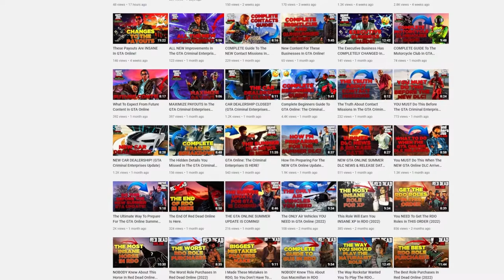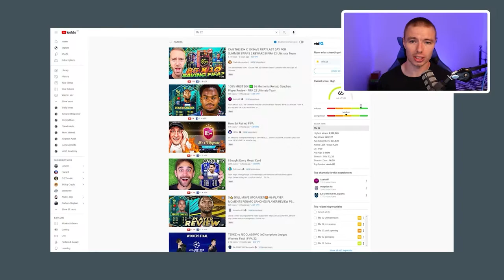The Real Difference Between The Moonshine & Trader Role In RDO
The Trader role and Moonshine role in Red Dead Online both play in pretty similar ways. They both count as a business and rely on you to make supplies, wait for them to cook, and then sell them.

In this video, we’ll identify the real differences between the Trader and Moonshine roles and then conclude with which of the two roles is better.

In Red Dead Online, there are 5 different, Bounty Hunter, Trader, Collector, Moonshine and Naturalist, Red Dead Online roles. It’s common for a new Red Dead Online update for Rockstar to add a Red Dead role.

The Red Dead Online frontier pursuits added three roles in Red Dead Online. After that, we had the moonshine and naturalist update.

With the Moonshine update, the Moonshine role became the best way to earn Red Dead Online money, even after more Red Dead Online DLC was released.

You could consider this video as the “Red Dead Online Ultimate Moonshiner Tutorial”. We’ll go through each Moonshine Shack Location and identify the most profitable and efficient Moonshine shack location for the Moonshine business whilst going through some Red Dead Redemption 2 gameplay.

- MAONO AU-PM320S XLR Microphone
- Behringer U-Phoria UMC22
- PlayStation 5
- Elgato Capture Card HD60S

Credit to Charlie for mixing the audio!